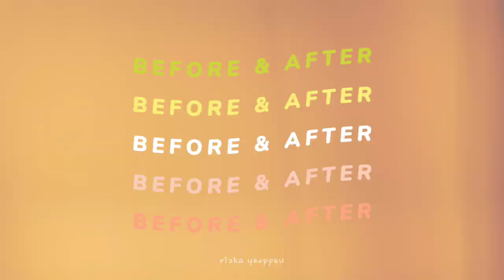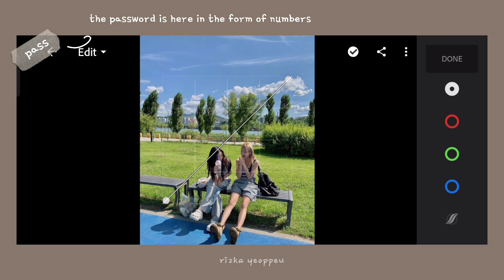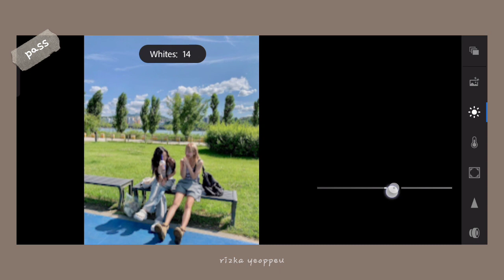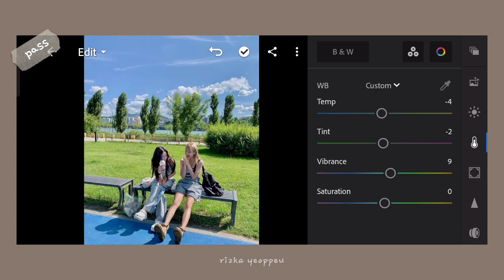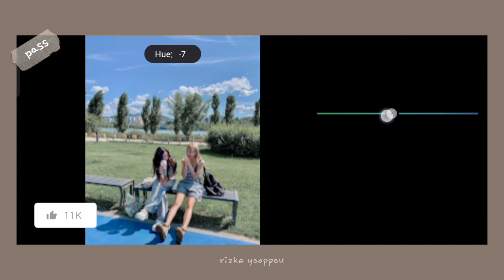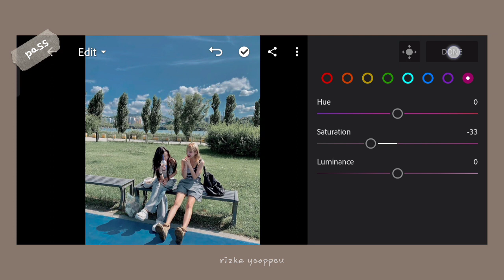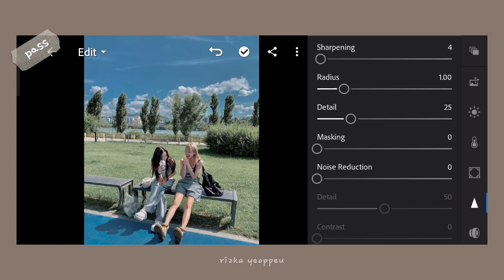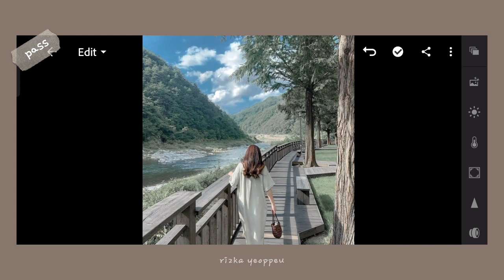Preset Lightroom Terbaru 2022 | Tutorial Lightroom Dark Aqua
Thank you for clicking on this video, I hope it can help you guys 💛

Di video kali ini terdapat preset lightroom Dark Aqua gratisss buat kalian, jangan lupa ditonton untuk mendapatkan password. Karena filenya dilindungi dengan password.

Jadi password ada dimenit manapun dan jangan di skip 👍🏻. Kirim hasil foto kalian di Instagram story atau feed ya, nanti bakal saya repost dan jangan lupa tag jika kalian post menggunakan preset saya, enjoyy ♡

❶ 𝗛𝗼𝘄 𝘁𝗼 𝗴𝗲𝘁 𝘁𝗵𝗲 𝗽𝗮𝘀𝘀𝘄𝗼𝗿𝗱?

¹ The file is protected by a password.
² The password is in the top left corner (numeric password).
³ Watch this video on Youtube App.
⁴ The password is a 4 digit number, it's spilt into two and will appear separately and random,
                Example:
   Combine the [1] Pass & [2] Pass, so the password is (example only): 1234
⁵ Watch the full tutuorial to complete the password.

Sumber foto!
∘ Setiap foto yang digunakan hanya bertujuan sebagai ilustrasi saja